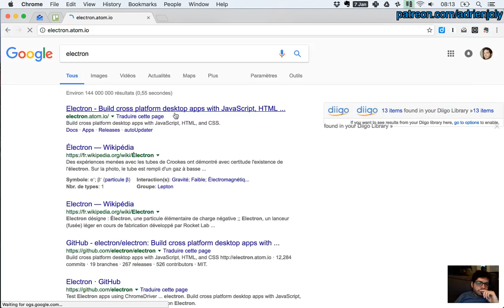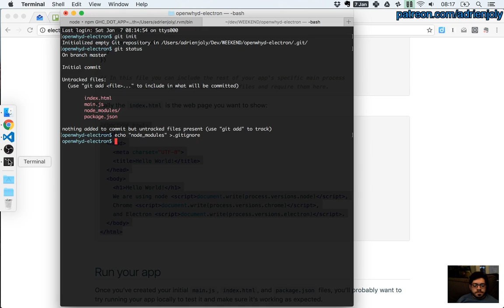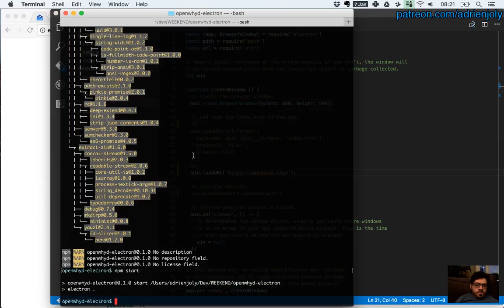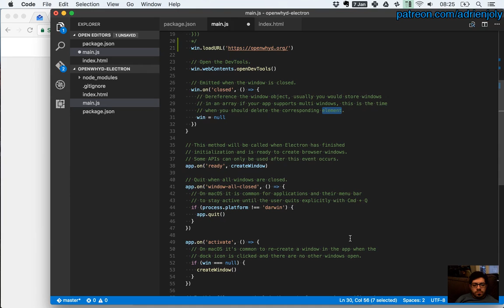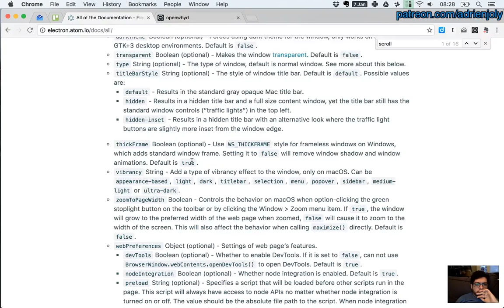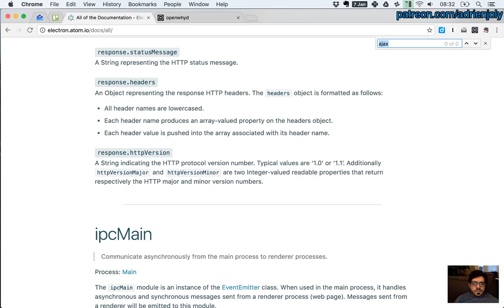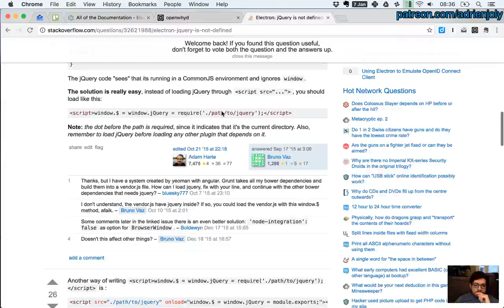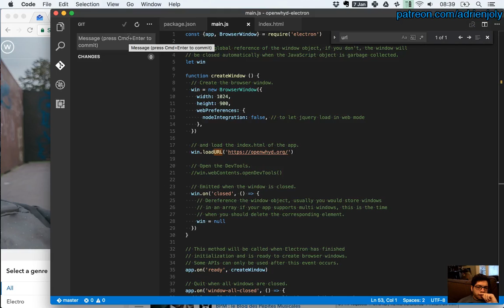turning openwhyd into an electron/native mac app